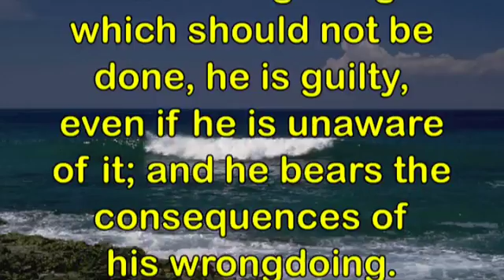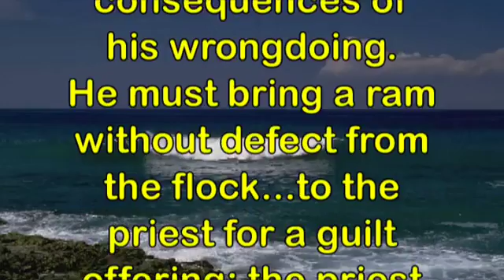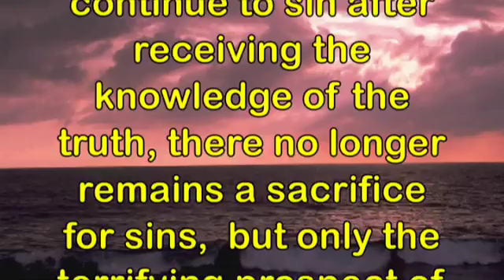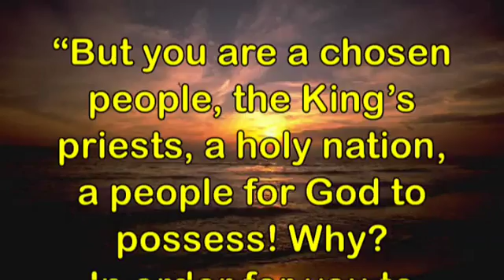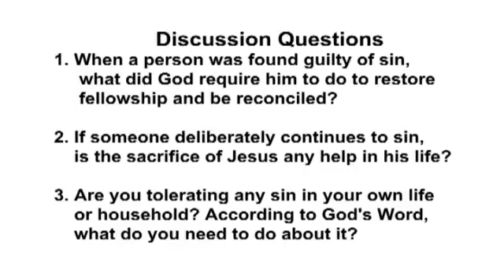9. Older Testament Pattern Of Acceptable Sacrifice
You and I and everyone on earth have SINNED, and the punishment for sin is DEATH. In the Older Testament, TURNING AWAY from sin and TURNING TO God for forgiveness was an essential HEART ISSUE. And anyone who looks to JESUS as their Perfect Sacrifice in the New Covenant must also have a HEART that's determined by His grace to not keep sinning.